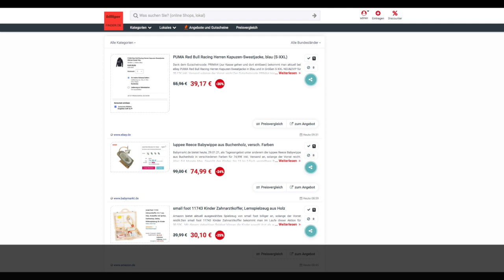Schnäppchen/Billiger des Tages 29.01.21 - luppee Reece Babywippe aus Buchenholz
Schnäppchen/Billiger des Tages - luppee Reece Babywippe aus Buchenholz.